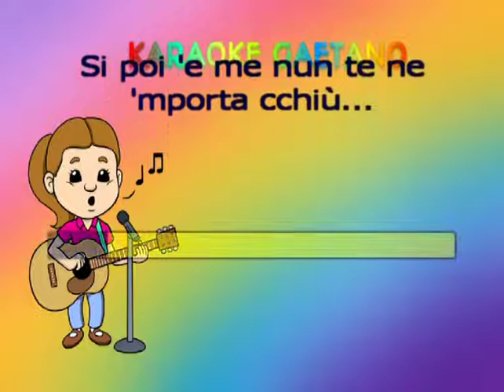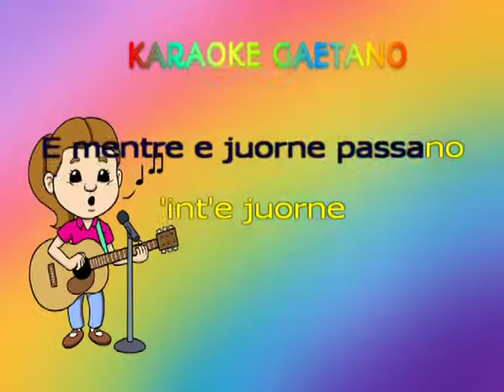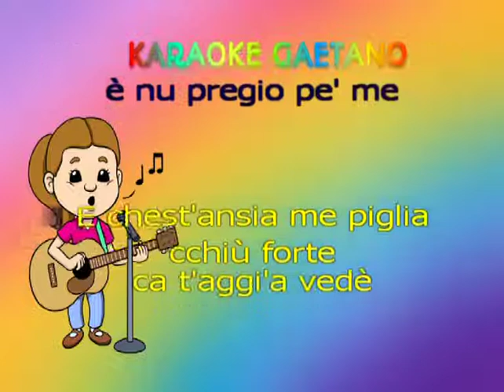Nino D'Angelo Solitudine karaoke con voce donna demo